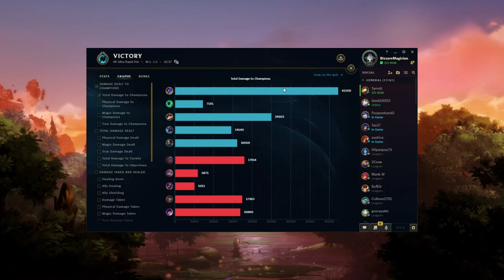Random mode but I get my Main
I played ARUF and, wouldn't you know it, I got my most played character (Kha'zix). Watch as chaos ensues!

(0:00) Kha'zix plan: go invis and do massive damage when they have pruple circles around them
(1:37) "Unofficial" pentakill
(2:10) This is the endgame now...
(4:10) The close to this fine video

Edited by Jaxon Lee (GidntSquia).